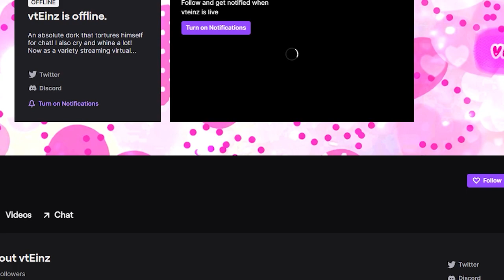Boyfriend Returning After An Argument (pt. 3) – Good Finale | [M4A] [Comfort] [Emotional] [RP ASMR]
Alright here we go a double upload! I do recommend watching the Good Finale first, but either way I hope you enjoy both of them! This was a lot of fun for a series again! Between voice acting, scripting, and even some editing. So I REALLY hope you guys enjoyed this ride as much as I did. As usual, I love you all so much and I hope you have an amazing day/night/whatever it is for you guys!
Fun Fact: For the Bad Finale after the recording of the last second I actually did cry and I tried recording it, but the audio didn't sound good, so it didn't make the actual cut.

Also for anyone who would like to commission me or maybe have me in some kind of project whether for voice acting, script writing, singing, etc. Please do message me via my Twitter or Discord. From there we can discuss rates and/or what you have in mind. Links to both and all my other socials are directly below, and thank you for considering me for work!

IMPORTANT INFORMATION:
• All the videos are either ad-libbed or scripted by yours truly~